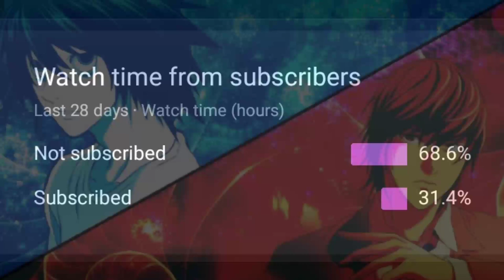My Hero Academia Season 5 Episode 23|| Expalined In Hindi || Anime Demon I am kira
Pendrive 64 gb ::-

Anime print cloths ::-

Kakashi Sense Mobile Covercase::-

Laptop back cover eren ::-

Wall watch print Itachi Uchiha::-

Shoes Under 400 rs ::-

This Is The Only One Product You Can Search Another Product Also.

Membership Link ::-✨✨

Time Stamps::-✨✨

00:00 Amazon Shoutout
00:05 Video Intro
00:15 Recap Episode 22
00:58 Explaination Episode 23
10:01 Preview Episode 24
10:44 Channel Intro

Hello guys_✨
Mere_Channel_Ko_Join_Kijiye_Jise_Mere Channel_Ko_Support_Mile
Thank_u_✨

My Secound Channel Link:-✨✨

Anime Demon 2.0 I Am Kira